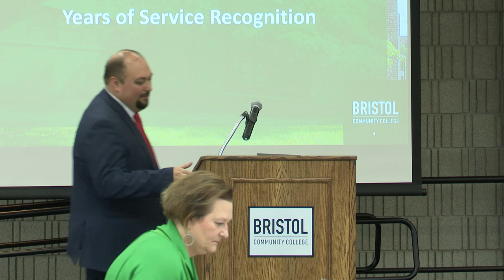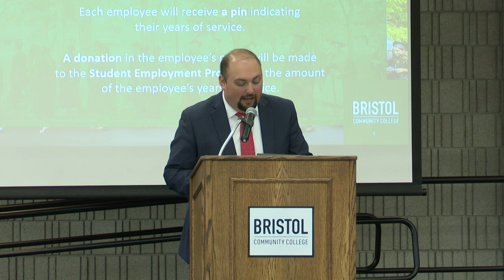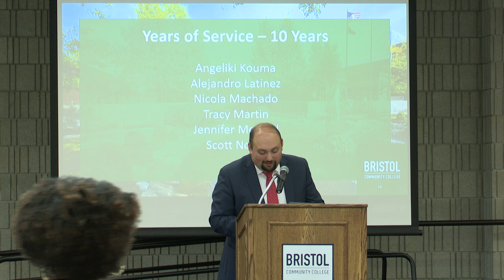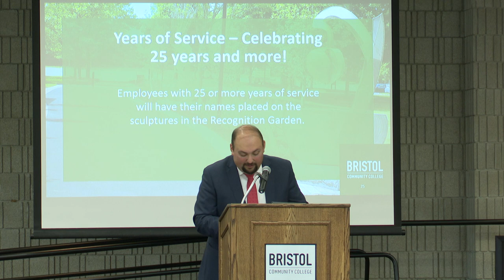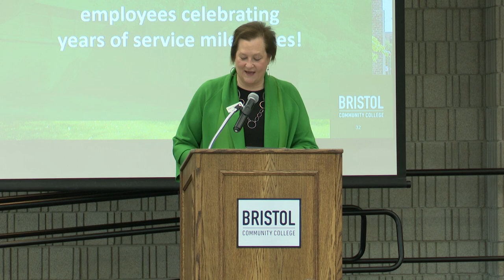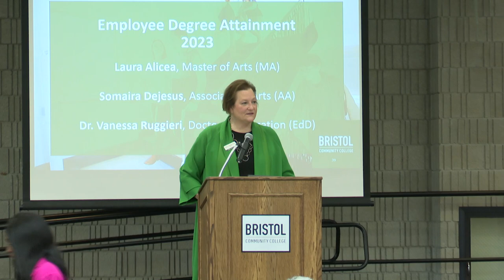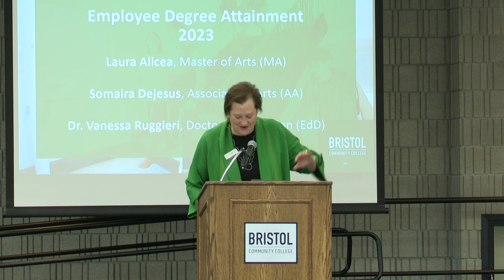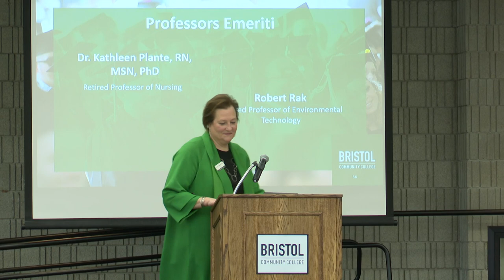Bristol Shines Employee Recognition & Awards Ceremony 2024